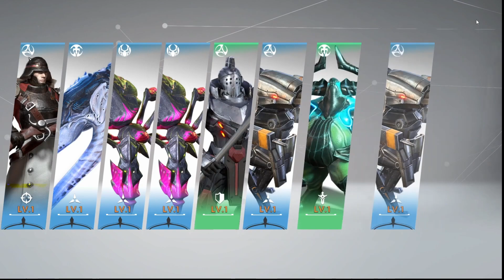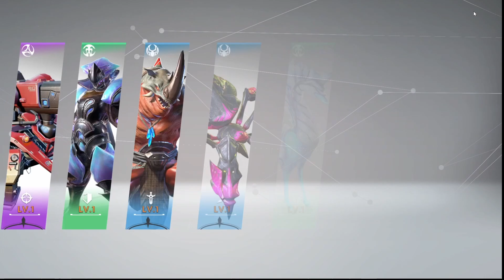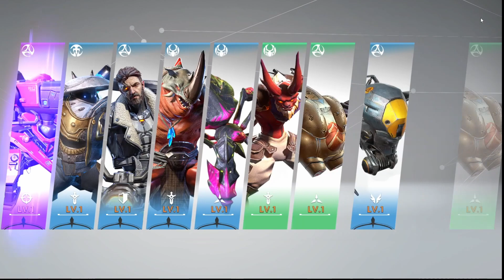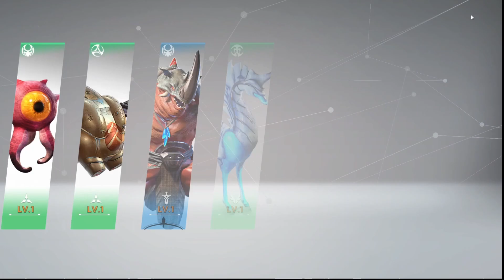Eternal Evolution | Stabby Ricky Summons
Summons for Rickert and Leo, as well as a quick look at "Formations", an awesome new feature!